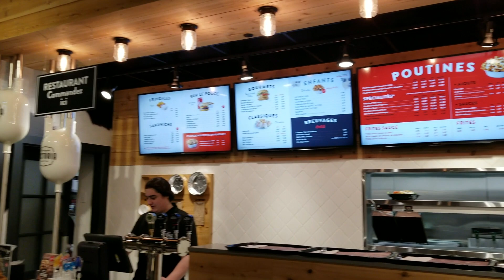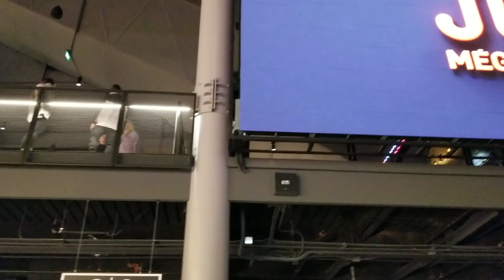Vlog 4 - Ouverture Média du Méga Parc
Préouverture média du Méga Parc des Galeries de la Capitale, Janvier 2019